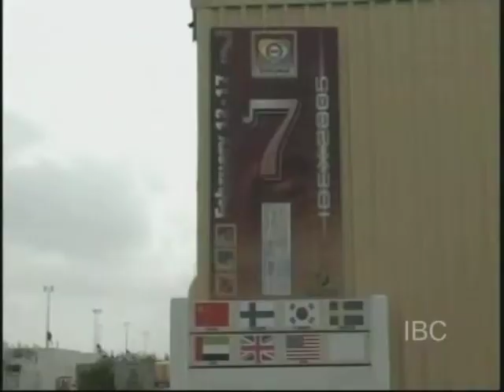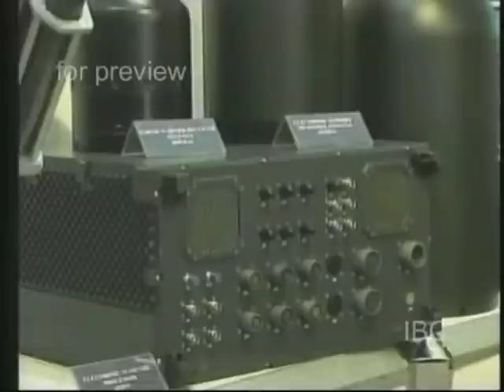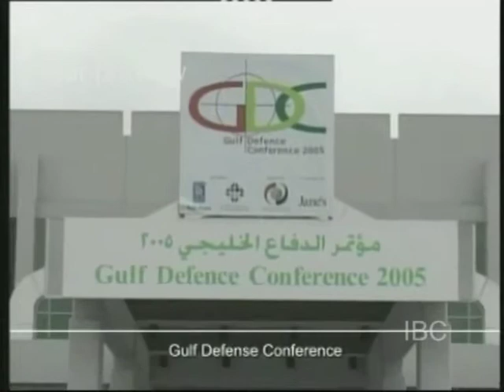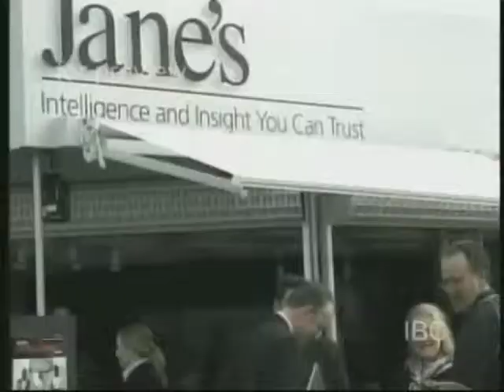IBC STUDIO 116